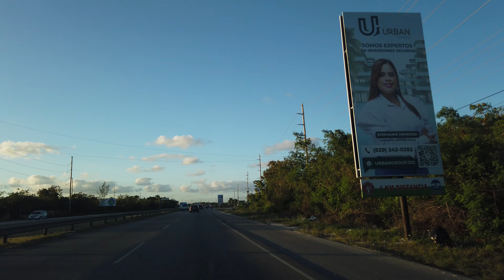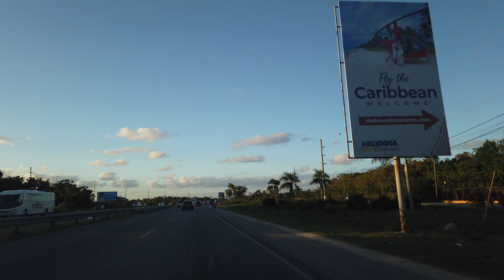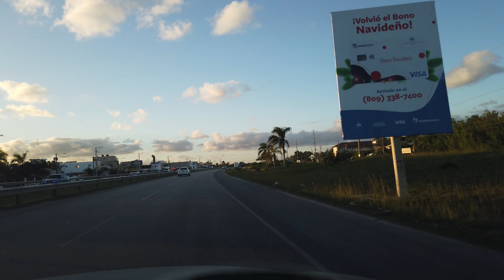Scenic Uber Drive: Barcelo Bavaro Palace to Hotel Riu Naiboa, Punta Cana 2023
Experience the beauty of Punta Cana, Dominican Republic through this serene Uber drive from Barcelo Bavaro Palace to Hotel Riu Naiboa. Sit back, relax, and lush tropical landscapes. Let the tranquil ambiance of this Caribbean paradise wash over you as you journey through one of the most picturesque destinations in the world. Whether you're reminiscing about your own visit or dreaming of future travels, this video will transport you to the stunning shores of Punta Cana.